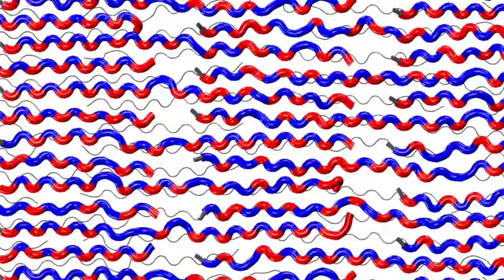Top view of a Sigma sheet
The sigma sheet motif has alternating rotational states (alpha-D and C7-beta) that are colored blue and red.